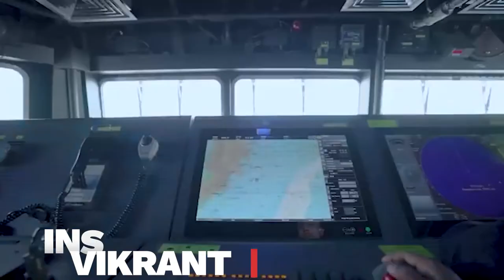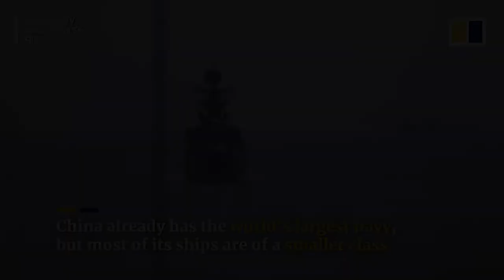Top 10 Facts Warship - India’s Vikrant Vs. China’s Fujian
On July 10, the INS Vikrant, an indigenous Indian aircraft carrier, completed the fourth stage of sea trials, which entailed integrated tests of significant onboard systems and equipment, including some from the Aviation Facilities Complex. India’s newest and most powerful ship, the aircraft carrier INS Vikrant, was inducted into the navy on 2nd September 2022.

In light of escalating tensions with China and the People's Liberation Army (PLA) Navy of China expanding its excursions in the Indian Ocean Region, the arrival of INS Vikrant represents a substantial improvement in the Indian Navy's ability to project power (IOR). Let's talk about 10 facts related to Vikrant and Fujian.